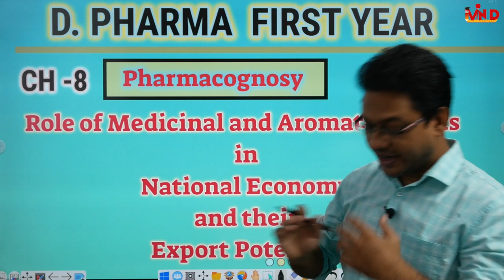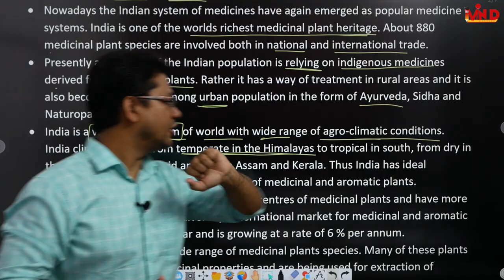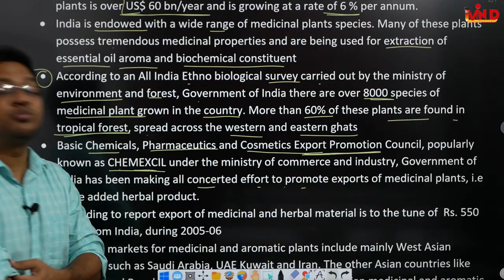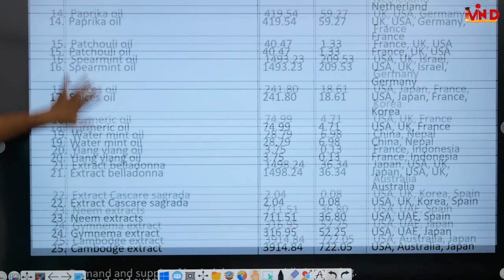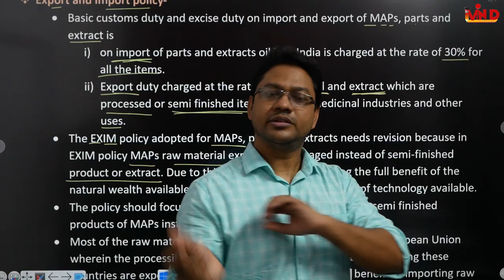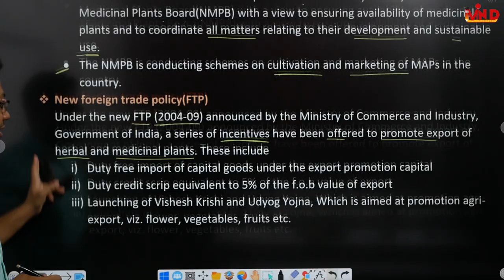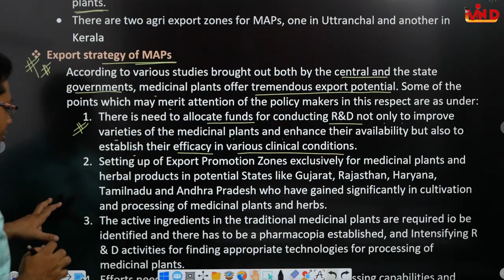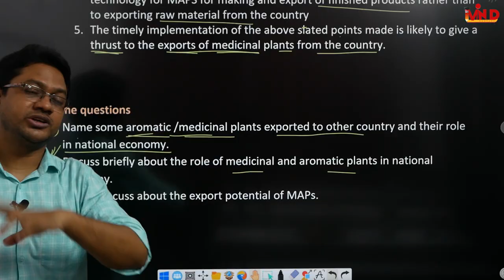Role of Medicinal & Aromatic Plants in National economy & their Export potential/Pharmacognosy/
role of medicinal and aromatic plants in national economy#export potential#pharmacognosy#d pharm first year